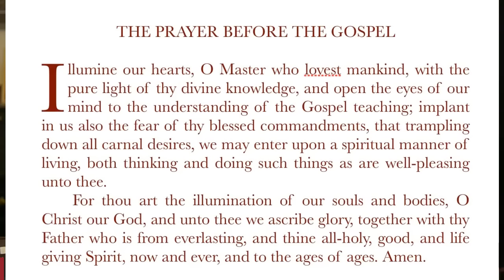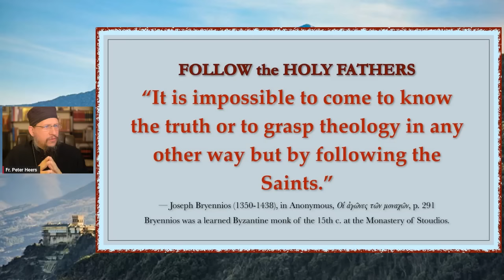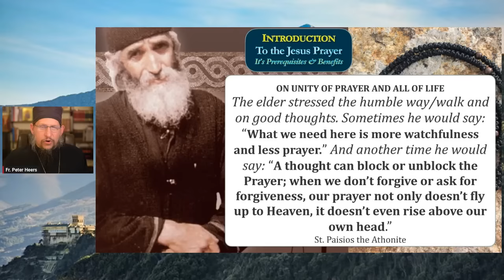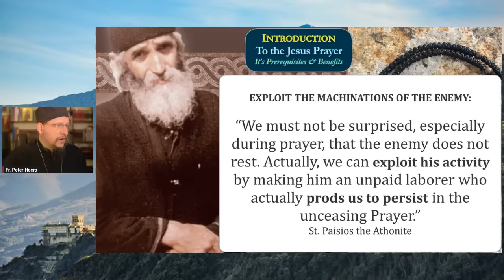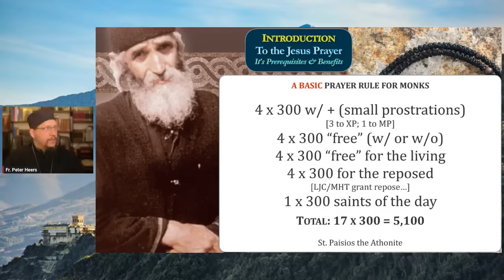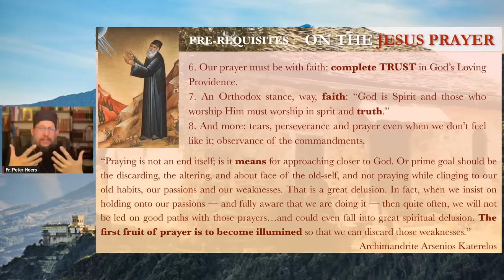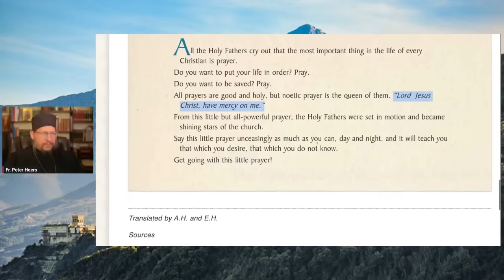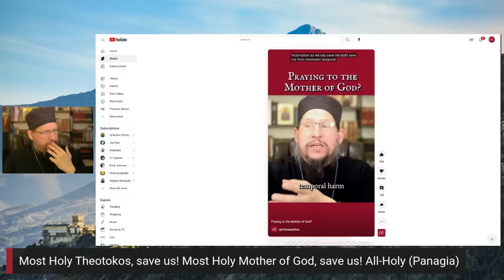The Jesus Prayer: Prerequisites and Benefits (Part 1)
Join Fr. Peter Heers in this three-part lecture series on "the work common to angels and humans": the Jesus Prayer. This extended podcast explores the prerequisites, methods, and benefits of the Prayer as taught by St. Paisios the Hagiorite and other saints and contemporary elders.

Originally recorded in July of 2023.

Fountain: fountain.fm/orthodoxethos